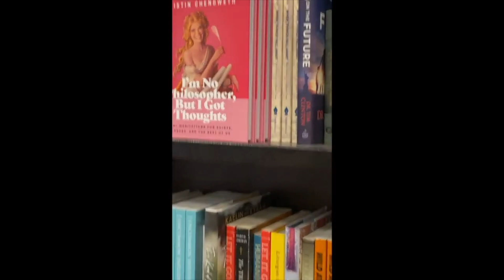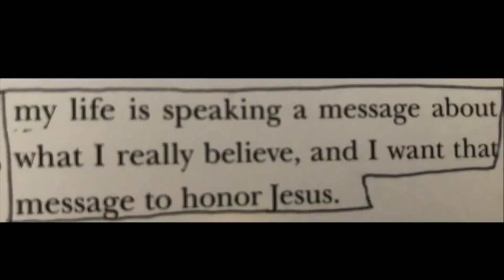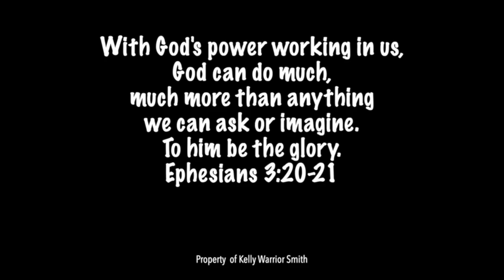Something to Battle PTSD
[Visual Description:
Text Found in all of Kelly's videos:
Text Beginning of the Video: Tiktok + Instagram: @IncredibleAnway
Text At The End of the Video: During the closing music, the end card has a photo of Kelly standing with a blue cane in her right hand and holding onto a handle on Golden Retriever Benevolence's green service dog cape. Kelly is wearing a blue T-shirt with Anna from Disney's "Frozen" on it that says"Live Your Truth." Service dog Benevolence is standing on Kelly's left side. Pet dog Dash is laying on the ground next to Kelly with his head on the ground next to Kelly's cane. Above Kelly's head is her Tik Tok and Instagram Handle.]